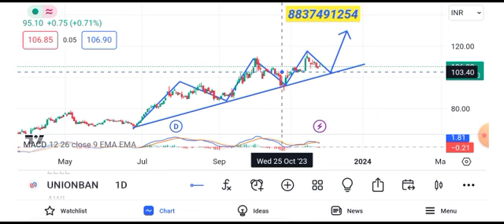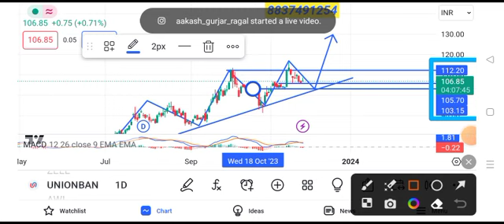Union Bank share news today || Union Bank share latest news today